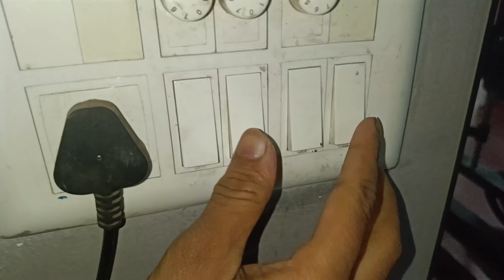gym ka vlog nhi bana paya🥲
vlogging channel -@_its_abhi_vlogs